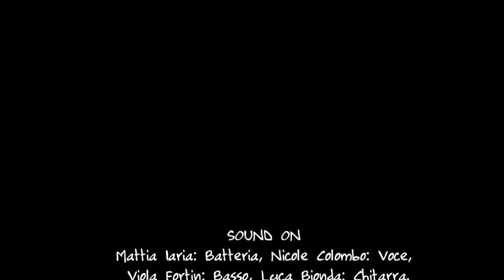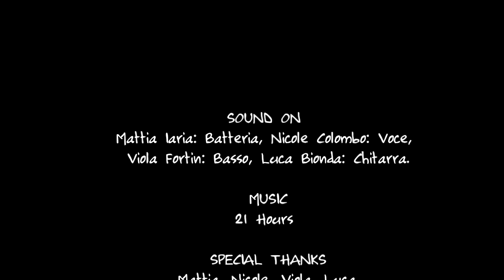The Explosion Of Rock (Sound On)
Sound On

Ascolta il brano 👇 🎧

Bio 👇 🖋

Siamo i Sound On, gruppo musicale rock formatosi nel 2018 a Domodossola (VB). Inizialmente nati come cover band, dal 2019 componiamo anche brani personali in lingua inglese.